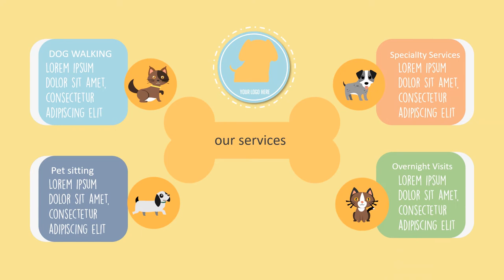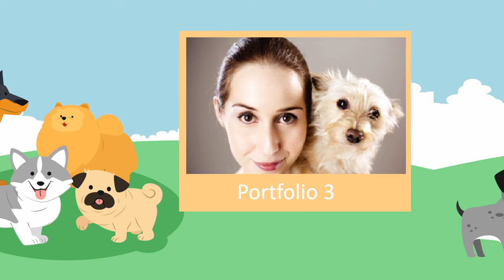Jasa Produksi Video Pemasaran Produk Konvensional, Hasil Bumi dll ; Hub Kami di Cilincing, Jakarta